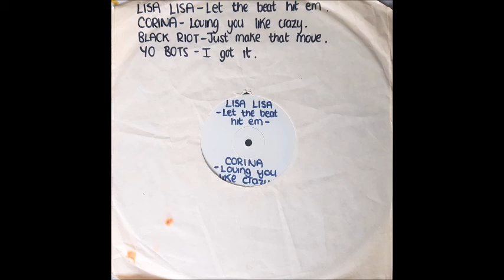White Label - Lisa Lisa Let The Beat Hit Em - Corina Loving You Like Crazy - Black Riot - Yo Bots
1 Lisa Lisa Let The Beat Hit Em
2 Corina Loving You Like Crazy
3 Black Riot Just Make That Move
4 Yo Bots I Got It